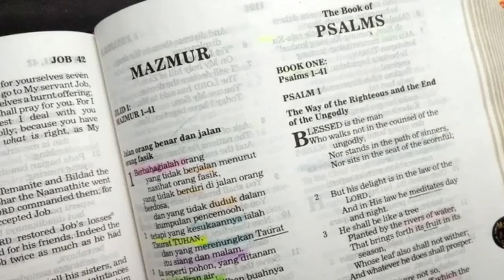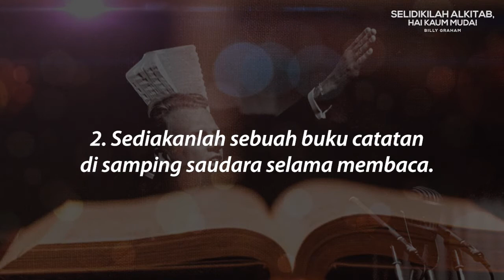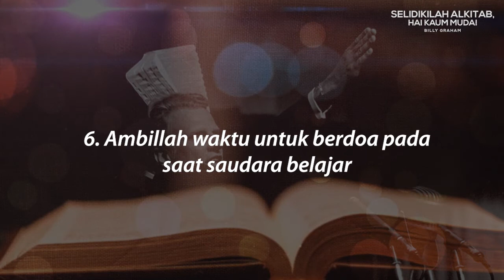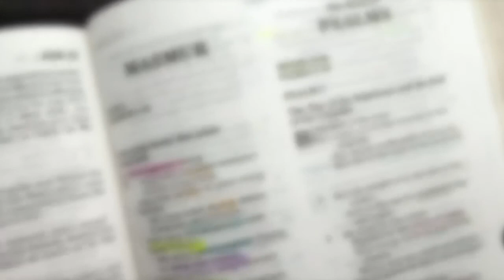Billy Graham - Selidikilah Alkitab Hai Kaum Muda (Talks to Teenagers)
Billy Graham Talks to Teenagers

Tokoh kebangunan rohani di Amerika Serikat pada abad ke-20. Dikenal memiliki semangat penginjilan yang kuat. Perhatiannya terutama ditujukan kepada kaum muda yang acuh tak acuh terhadap gereja dan kekristenan. Ia pun mendirikan sebuah lembaga penginjilan yang bertujuan untuk mengadakan penginjilan kepada kaum muda, khususnya kepada siswa-siswa sekolah menengah yang bernama Youth fo Christ (Pemuda bagi Kristus).